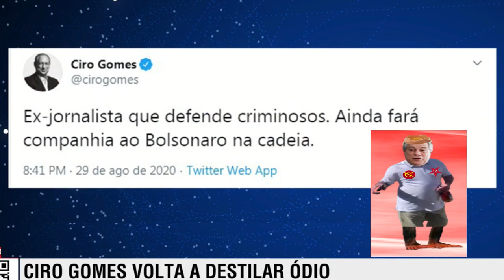Ciro Gomes dá chilique e destila ódio e acha que coloca medo em alguém com esse fricote.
Por Augusto Nunes - Jornalista, escritor e comentarista político.
Bem vindos ao Canal Ray Lander.
Apoiamos o governo do Presidente Bolsonaro.
para receber novos vídeos e notificações.